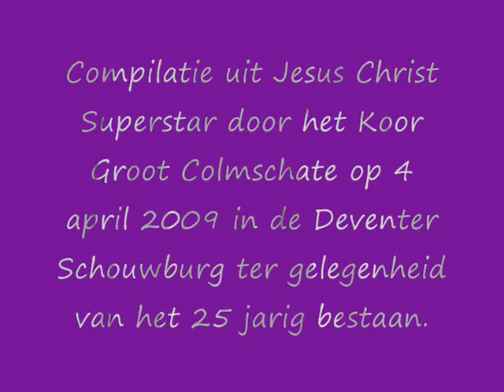Koor Groot Colmschate - Jesus Christ Superstar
Koor Groot Colmschate Jesus Christ Superstar; optreden op 4 april 2009 in Deventer Schouwburg